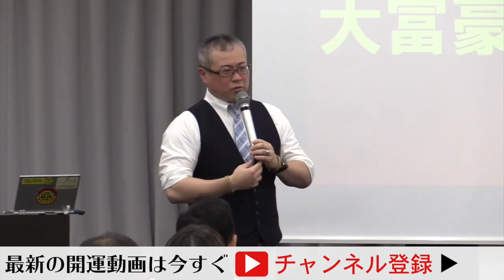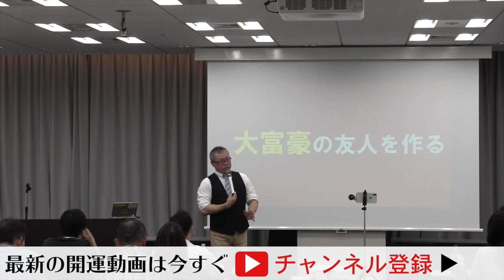【全捨離・開運】お金の法則13〜櫻庭式マネーメソッド〜｜運呼チャンネル【櫻庭露樹】金運革命